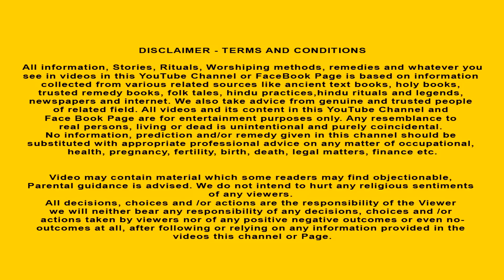అంధురాలి భక్తి - Durgamma kathalu | Telugu Moral Stories | Stories in Telugu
అంధురాలి భక్తి - Hindu Stories Telugu | Stories in Telugu | Telugu Kathalu | Telugu Moral Stories

✿ Durgamaa Story
✿ Animator: Hindu Stories Telugu
Follow us for more such stories